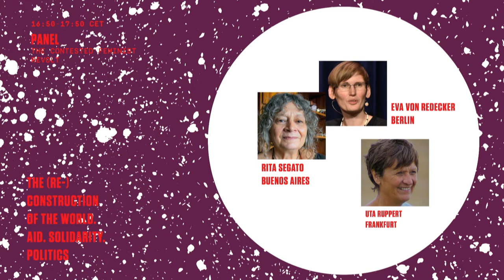(Re)construction | The contested feminist revolt (Rita Segato & Eva von Redecker)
Capital, patriarchy and new steps into a “Revolution for life”

Discussants:
Rita Segato (Anthropologist, Buenos Aires)
Eva von Redecker (Political philosopher, Berlin/Brandenburg)

Facilitator: Uta Ruppert (Political Scientist, Frankfurt)

Rita Laura Segato taught and researched from Brasília for over 30 years and is an excellent scholar of all of Latin America, especially that of the majorities still too often ignored: Women, indigenous people, afrolatin@s. An anthropologist emeritus, she is particularly known for her research on gender issues in indigenous and Latin American communities, as well as for her research on violence against women and the relationship between gender, racism and coloniality. Her publications include "La guerra contra las mujeres" (2016; The War Against Women) and "la critica de la colonialidad en ocho ensayos" (2015; Critique of Coloniality in Eight Essays). She is one of the most important feminist intellectuals in Latin America.

Eva von Redecker is a philosopher and publicist. From 2009 to 2019 she was a research associate at Humboldt University in Berlin, and in 2015 she taught for a semester as a visiting lecturer at the New School for Social Research in New York. At the end of 2020, she took up a Marie Skłodowska Curie Fellowship at the University of Verona in Italy. Eva von Redecker grew up on an organic farm, where she learned a lot about strawberry cultivation, direct marketing and horse breeding. Today, she lives in the countryside again. She is currently working on a research project on authoritarian character. Her most recent publication was "Revolution for Life. Philosophy of the New Forms of Protest" (2020).

The (Re)Construction of the World. Aid. Solidarity. Politics.

A conference not only on the miserable state of the world, but also and above all on the possibilities of its reconstruction into a place that will finally be worth inhabiting. In lectures and forums, the aim is to determine the relationship between aid, solidarity and politics from the promise we made to ourselves in the Declaration of Human Rights: The promise of a global and social order in which the rights granted to us all would be fully realized.